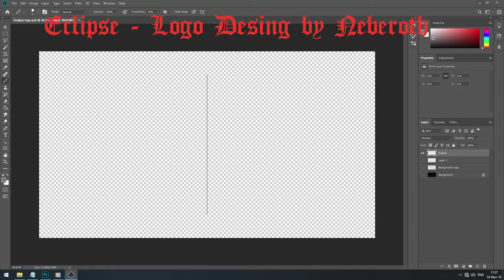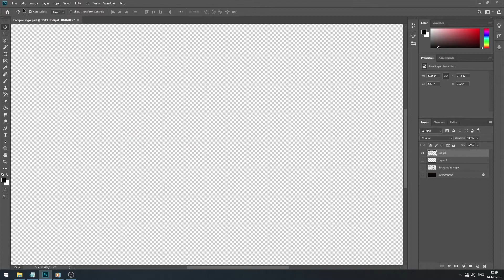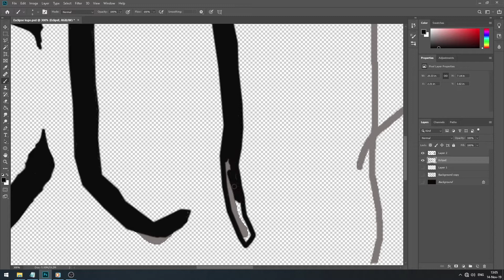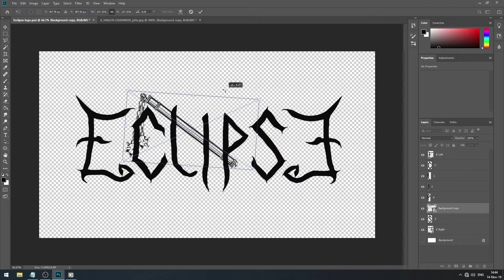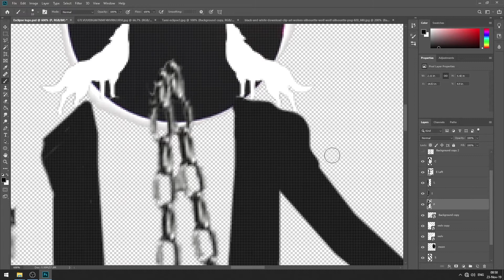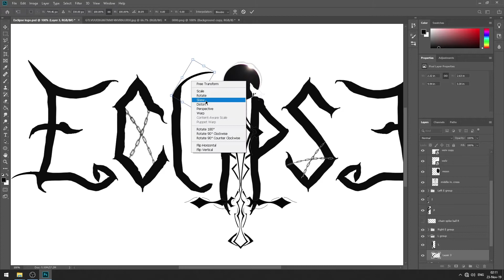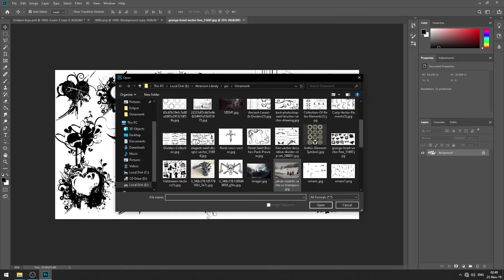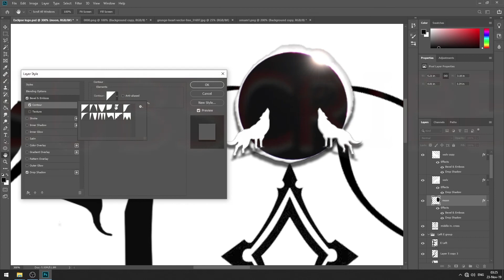How to create black metal logo for band Eclipse full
Design black metal logo Eclipse. This is quick example.

We are Bulgarian black metal band created 2010 by me Neberoth

And both song:
Neberoth: Guitar, vocals, effects, song writer, lyrics and mixing
Xaosrion: Drums